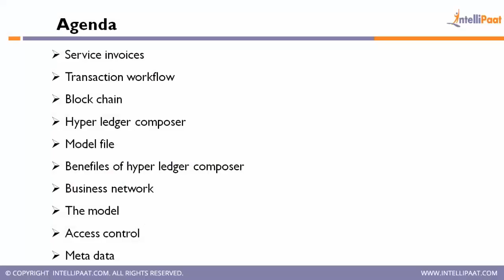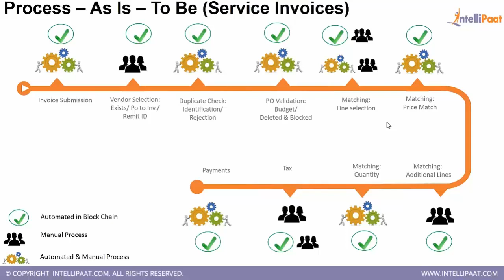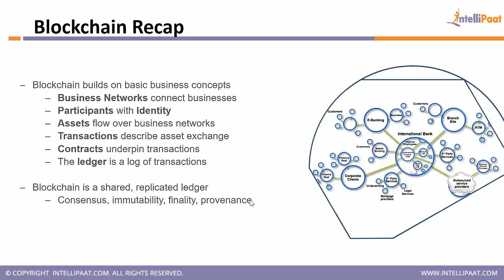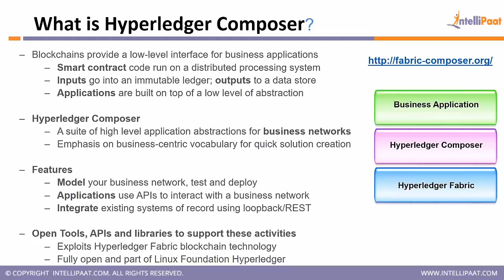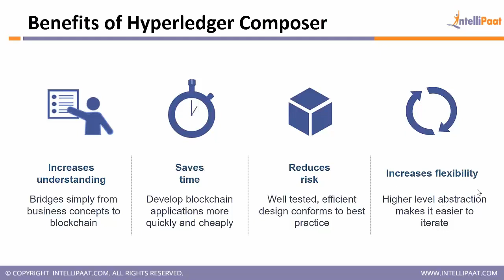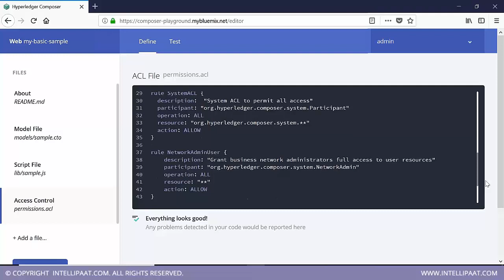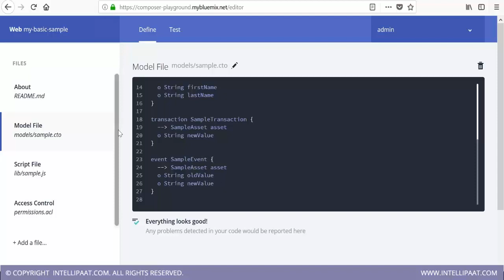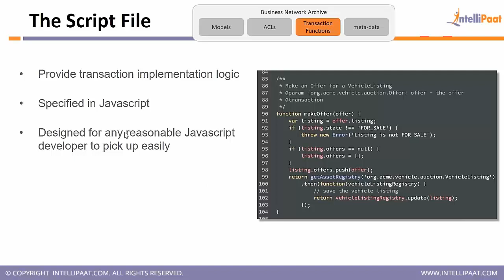Transaction in Blockchain | Cryptocurrency | Decentralized Peer to Peer Network | Intellipaat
This Blockchain from scratch tutorial is an introduction to Decentralized Peer to Peer Blockchain technology,concept of Cryptocurrency, Transaction in Blockchain, need to study Bitcoin & Cryptocurrencies, Ethereum & what does Blockchain do? in this Peer to Peer Decentralized Blockchain tutorial in detail
Interested to learn Decentralized Peer to Peer Blockchain from scratch still more? Please check what does Blockchain do? and other Blockchain tutorial blogs

This what does Blockchain do? video helps you to learn following topics:
00:10 – Service Invoices in Blockchain
14:25 – What is Hyperledger Composer?
17:25 – Benefits of Hyperledger Composer
21:38 – Business Network Archive

Are you looking for something more? Enroll in our Blockchain Course and become a certified Blockchain Professional It is a 32 hrs instructor led Blockchain from Scratch training provided by Intellipaat which is completely aligned with industry standards and certification bodies.

Got any questions about Blockchain Course? Ask us in the comment section below.
Intellipaat Edge
1. 24*7 Life time Access & Support
2. Flexible Class Schedule
3. Job Assistance
4. Mentors with +14 yrs
5. Industry Oriented Course ware
6. Life time free Course Upgrade
Why should you watch this Bitcoin & Blockchain Tutorial?

Blockchain has been ushered in as one of the revolutionary technologies that can herald the advent of the fourth industrial revolution. It is a decentralized, peer-to-peer network which is the underlying infrastructure for bitcoin which is now finding increased applications across industrial sectors the prominent among them being banking and financial services. This Intellipaat Blockchain from scratch will familiarize you with the various Blockchain technology concepts which will help you to command big salaries. Blockchain technology today is very robust and there are a lot of aspects like Solidity programming language, distributed ledger cloud platform, ethereum & bitcoin cryptocurrency. We are offering the top Blockchain tutorial to gain knowledge in Blockchain from Scratch. Our Blockchain course has been created with extensive inputs from the industry experts so that you can learn what does Blockchain do? and apply it for real world scenarios.

Who should watch this Bitcoin & Blockchain Cryptocurrencies video?
If you want to learn Blockchain to become an Blockchain expert then this Intellipaat Blockchain from scratch tutorial and Blockchain Training Course is for you. The Intellipaat Blockchain & Ethereum video is your first step to learn Blockchain. We are covering the most important Solidity, ethereum, the concepts of distributed ledger, hyperledger, multichain, Cryptocurrency, bitcoin mining, architecture, core layers, application and more with Hands on Projects. Since this Blockchain tutorial can be taken by anybody, so if you are a beginner in technology then you can also watch other Blockchain tutorial to take your skills to the next level.

Why Bitcoin & Blockchain is important?
Blockchain technology is taking over each and every industry domain & now finding increased applications across industrial sectors. Cryptocurrencies & Ethereum are the most important aspects of Blockchain that are being deployed everywhere from banking, financial services and others. Taking the Intellipaat Blockchain training & Blockchain Course can help professionals to build a solid career in a rising technology domain and get the best jobs in top organizations.

Why should you opt for a Blockchain career?
If you want to fast-track your career then you should strongly consider Blockchain. The reason for this is that it is one of the fastest growing technology. There is a huge demand for professionals in Blockchain & Cryptocurrency expert. The salaries for Blockchain professionals is fantastic.There is a huge growth opportunity in this domain as well.  Hence this Intellipaat Bitcoin, what is Blockchain, Decentralized Peer to Peer Blockchain technology tutorial is your stepping stone to a successful career!